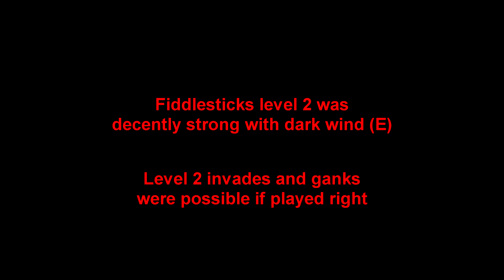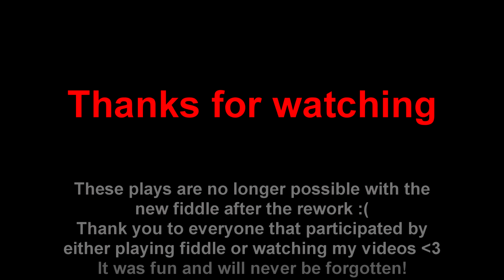Tribute to Fiddlesticks Dark Wind Bounces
Music used in this video:
Brooklyn Bounce - Get Ready To Bounce (2008 Discotronic Remix)
Equilibrium - Eternal Destination